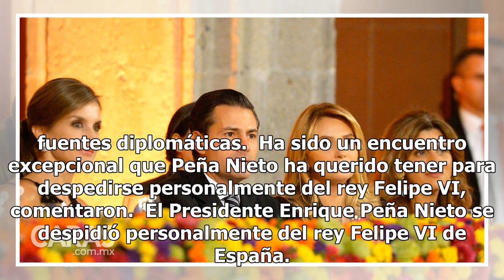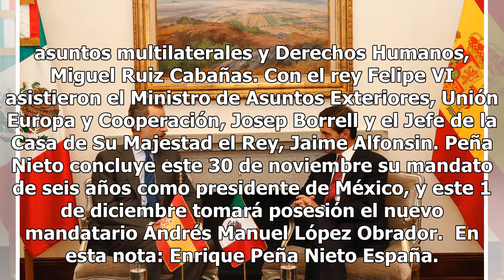Se despide Peña Nieto del rey Felipe VI de España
México.- El presidente de México, Enrique Peña Nieto, recibió hoy al rey Felipe VI de España en la residencia de Los Pinos en un encuentro que muestra el excelente nivel de las relaciones bilaterales, dijeron fuentes diplomáticas.  Ha sido un encuentro excepcional que Peña Nieto ha querido tener par...